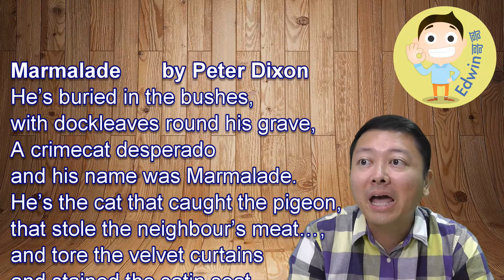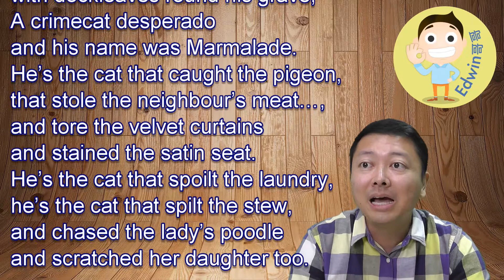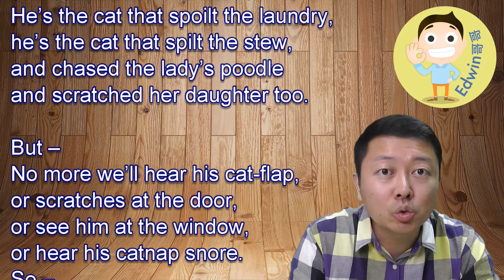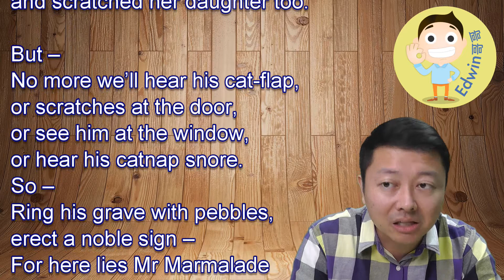Marmalade by Peter Dixon